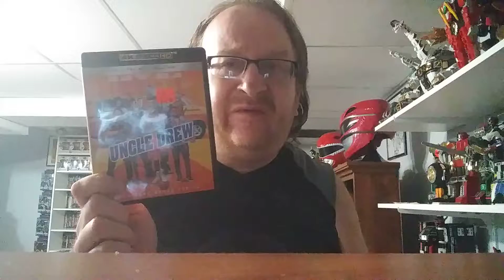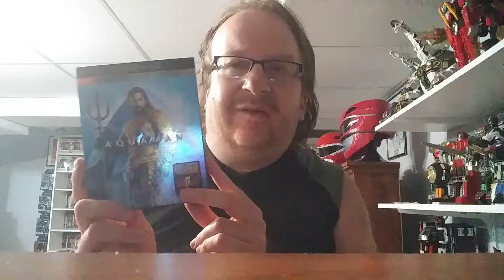Blu-ray pick ups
CatsGamesWhatever